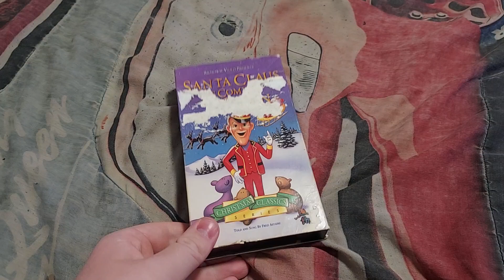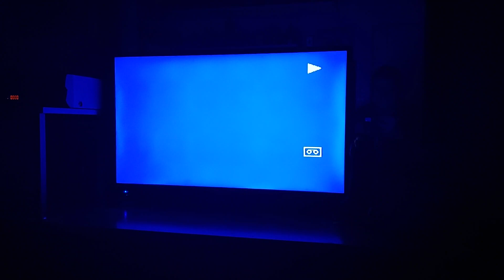Opening & Closing Of Santa Claus Is Coming To Town VHS From 1993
Opening:

1. Warning Screen
2. Family Home Entertainment Logo
3. Program Starting

Closing:

4. Last Few Seconds Of Program
5. Credits
6. Rankin Bass Logo
7. Broadway Video Logo
8. Family Home Entertainment Logo